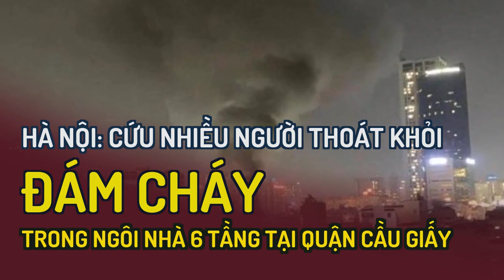Hà Nội: Cứu nhiều người thoát khỏi đám cháy trong ngôi nhà 6 tầng tại quận Cầu Giấy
Lực lượng chức năng giải cứu 11 người mắc kẹt trong ngôi nhà 6 tầng xảy ra hỏa hoạn trên địa bàn quận Cầu Giấy, Hà Nội.Ngay khi tiếp nhận được thông tin, Đội Cảnh sát PCCC&amp;CNCH - Công an quận Cầu Giấy đã ngay lập tức có mặt tại hiện trường triển khai các biện pháp chữa cháy.
Theo cơ quan công an, Khoảng 18h45 ngày 23/10, một vụ cháy đã xảy ra tại khu nhà cho thuê trọ có địa chỉ tại ngách 132/1 Cầu Giấy, phường Quan Hoa, quận Cầu Giấy, Hà Nội.
Đám cháy khiến cột khói bốc cao nghi ngút.
Các lực lượng chức năng đã cứu thoát 11 người ra ngoài an toàn.
Nhận định đám cháy xảy ra tại khu nhà trọ có nhiều người mắc kẹt bên trong, tổ công tác đã phong tỏa khu vực, hướng dẫn người dân di chuyển an toàn. Khoảng 30 phút sau, đám cháy cơ bản được dập tắt. Tại hiện trường, chỉ huy chữa cháy khẩn trương chỉ đạo tổ trinh sát nắm bắt quy mô, vị trí số lượng người bị mắc kẹt, các hướng có thể tiếp cận công trình.
Các lực lượng công an phường, dân phòng và các lực lượng chức năng,… tổ chức phân luồng giao thông và đảm bảo an ninh trật tự khu vực xảy cháy. Thống kê ban đầu, vụ việc thiêu rụi 5 chiếc xe máy của sinh viên để dưới tầng 1 khu nhà cùng nhiều đồ vật khác và không có thiệt hại về người. Trong quá trình cứu hỏa, Công an quận Cầu Giấy đã kịp thời đưa 11 người thoát khỏi đám cháy. Vụ việc tiếp tục được điều tra làm rõ.
Bên cạnh đó, triển khai 1 mũi chữa cháy tại tầng 1 để dập tắt đám cháy và ngăn cháy lan lên các tầng trên; 1 mũi tiếp cận công trình từ sân thượng nhà liền kề, sử dụng phương tiện cắt khung sắt tiếp cận khu vực có người bị nạn đưa ra khỏi đám cháy.